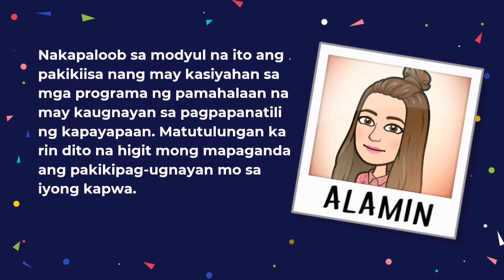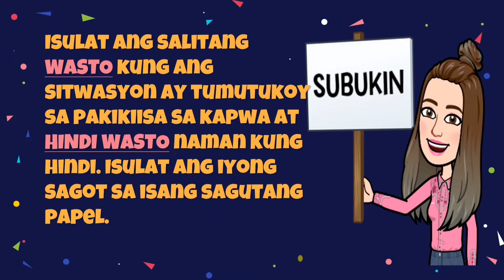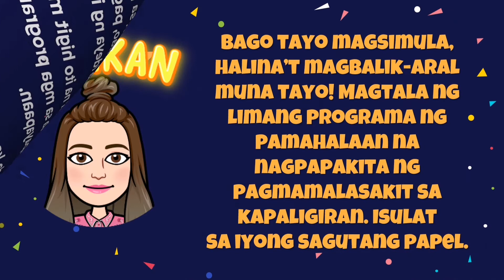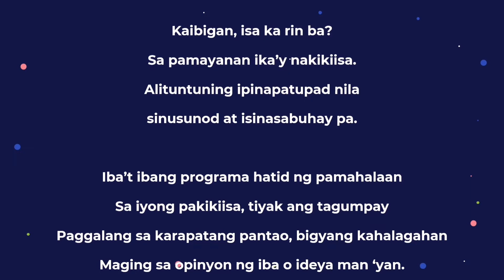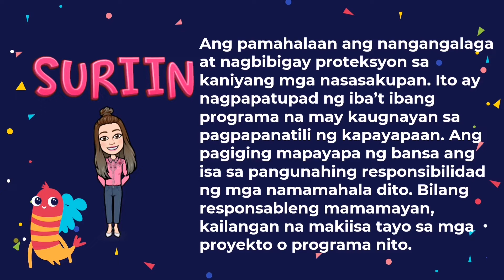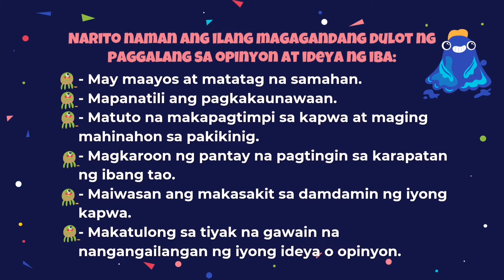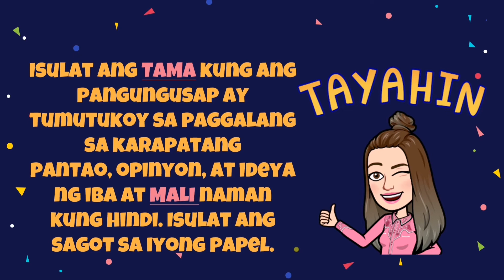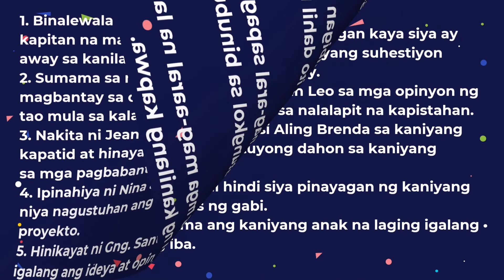ESP 5 : KAPAYAPAAN ATING IHATID | Module 5 Q3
IKATLONG MARKAHAN

Paalala : Ang video na ito ay sadyang walang voice over para sa mga online teachers na wala pang ppt at nais pa rin gamitin ang kanilang boses bilang pagkakakilanlan.